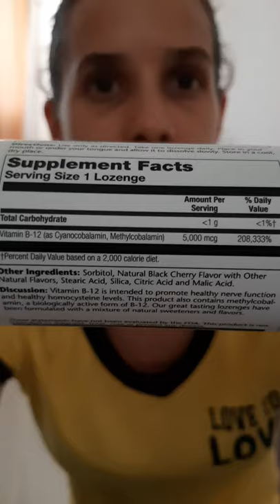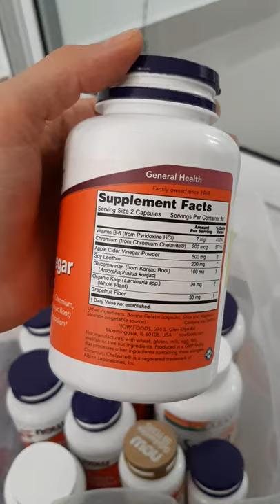Medicine cabinet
HELLO!
This is my medicine cabinet! I let go of the westernized medicines and over the counter medicines because I realized they were doing more damage for me than good! I just want to show you there is an alternative if what you're doing now, isn't working well for you.

No, I don't not take these everyday, I take them as needed. When I'm feeling down & ill muscle test them. UPDATE 09/09/2020 (Now i'm juicing and hardly taking these)

My health history pretty much went like this: lived in a house full of mold, took antibiotics(maybe 3 weeks) while living in the mold. I left the mold, but was still sick. I was never the same, and no doctors had an answers for me. I went to 4 different doctors and a GI specialist. No answers, but my healing started with the chiropractor, nutrition, acupuncture, and bio electric testing.

B12: Helps w/ Red Blood Cell Formation & Anemia Prevention, Support Bone Health and Prevent Osteoporosis, Prevent Major Birth Defects, Improve Mood and Symptoms of Depression

Valerian: Improve Sleep, Promote Relaxation and Reduce Anxiety. Reduce Hot Flashes(Menopause),  Aids PMS, Calm Restless Leg Syndrome, Assist with Parkinson Disease

St. Johns Wart: Improves Mood and Decreases Nervousness and Tiredness Related to Depression(mild to moderate), Reduction in Menopausal Symptoms, Wound Healing(As ointment) PLEASE do not take while breastfeeding or pregnant, please do not mix with other drugs. Also, may increase sensitivity to sunlight. Please see your doctor before taking.

Spirulina: Extremely High in Many Nutrients(Protein, Vitamins B1, B2, B3, Copper, Iron, Magnesium, Potassium, Manganese and more), Powerful Antioxidant and Anti-Inflammatory Properties, Have Anti-Cancer Properties(proven for oral and mouth cancer), Be Effective Against Anemia, Improve Muscle Strength and Endurance, Aid Blood Sugar Control

Activated Charcoal: Often used to treat over doses. Assists Kidney Function by Filtering out Undigested Toxins and Drugs, May Disrupt Intestinal Gas, Water Filtration, Aids Diarrhea. Most efficient on an empty stomach, otherwise, could strip away good properties of other forms of nutrients you may have consumed.

Sinus Support includes: Nettle, Eyebright, Horseradish, Elderflower

Candida(fungal) Support: Biotin, Magnesium, Caprylic Acid, Pau D'Arco, Black Walnut, Oregano Oil Powder, Garlic, Cats Claw

Gingko Biloba:  Contains Powerful Antioxidants, Help Fight Inflammation, Improves Circulation and Heart Health,  Reduces Symptoms of Psychiatric Disorders and Dementia, Improves Brain Function and Well-Being, Can Reduce Anxiety,  Supports Vision and Eye Health,  Improves Asthma and COPD Symptoms

Super Enzymes: Can find in foods such as Papaya, Pineapple, Ginger and more. Improve Digestion, Decrease Inflammation, Promote Healing and Speedy Recovery, Assists w/ IBS, Reduce Muscle Soreness, Cancer Fighting Properties.

Evening Primrose Oil: Traditionally Used to Treat Bruises, Hemorrhoids, Digestive Problems, Sore Throat. Clear Up Acne, Ease Eczema, Improve Over All Skin Health, Assists w/ PMS(Depression, Irritability, Bloating), Help Minimize Breast Pain, Reduce Hot Flashes, Help Reduce High Blood Pressure, Improve Hearth Health.

B6(usually needs B9,B12 to be most effective): Help Treat Nausea During Pregnancy,  Improve Mood and Reduce Symptoms of Depression, Prevent and Treat Anemia by Aiding Hemoglobin Production, Be Useful in Treating Symptoms of PMS(with magnesium), Prevent Clogged Arteries and Reduce Heart Disease Risk (I said that's not effective but that was incorrect, just needs it's buddies to be powerful)

Omega 3-6-9: Can be found in various foods. Benefits: Improving Heart Health, Supporting Mental Health, Reducing Weight and Waist Size, Decreasing Liver Fat, Supporting Infant Brain Development, Fighting Inflammation, Preventing Dementia, Promoting Bone Health, Prevent Asthma. Unfortunately, the Western diet does not contain enough omega-3s. A deficiency may contribute to chronic diseases like obesity, diabetes and heart disease.

Kelp: Disease-Fighting Abilities, Weight Loss,  Aids Iodine Deficiency(thyroid function), Assists Diabetes

Probiotics: Probiotics promote a healthy balance of gut bacteria and have been linked to a wide range of health benefits. Probiotics Help Balance The Friendly Bacteria in Your Digestive System, Can Help Prevent and Treat Diarrhea, Improve Some Mental Health Conditions, May Reduce the Severity of Certain Allergies and Eczema

Magnesium: Bone Health, Diabetes, Heart Health, Migraine Headaches, PMS, Anxiety

Apple Cider Vinegar: Natural Laxative, Improve digestion, Lowers Blood Sugar Levels,
Improves Insulin Sensitivity, Aids Weight Loss, Lowers Cholesterol, Lowers Blood Pressure & Improves Heart Health, Decreases Cancer Risk and Slows Cancer Growth

The cool thing is most of these supplements can be found in foods!